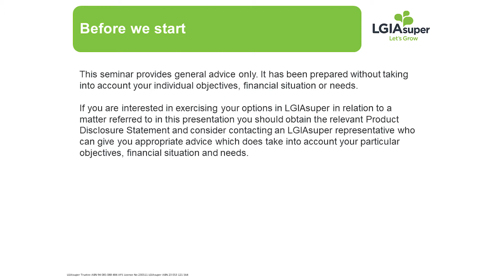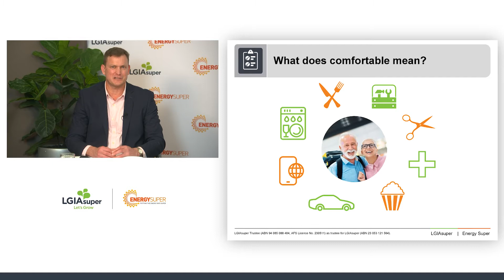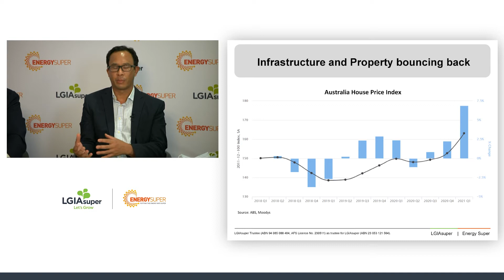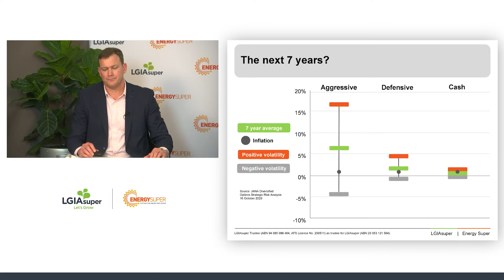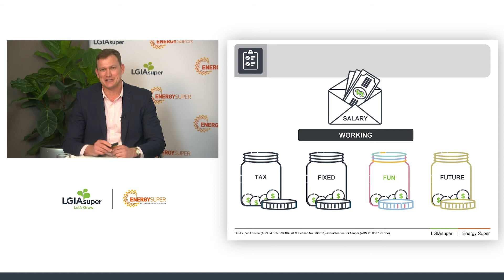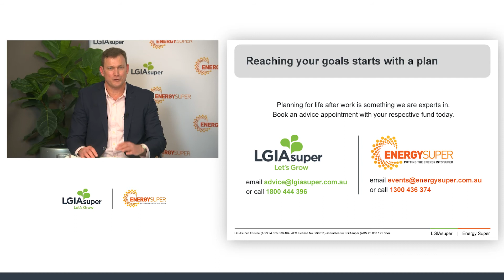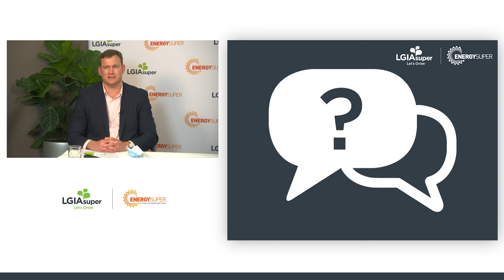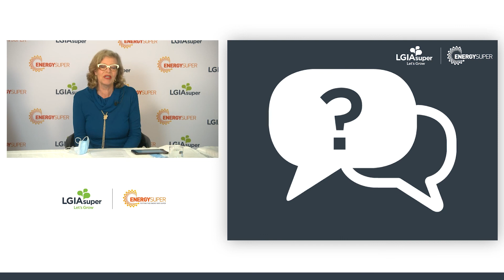Get Set for Retirement Webinar - 18 August 2021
Our Get Set for Retirement webinar can help you discover ways to achieve the lifestyle you want when you finish work.

Learn how to grow your super and retire comfortably from LGIAsuper Advice Manager, John Mulcahy.

The webinar also features updates from CEO Kate Farrar, CIO, Troy Rieck and Deputy CIO, Kevin Wan Lum.

CEO Address (from 00:00:00)
Kate Farrar provides an update on the recently completed merger with Energy Super and the coming acquisition of Suncorp's superannuation business.

Part 1: Achieving your comfortable (from 00:06:33)
LGIAsuper Advice Manager, John Mulcahy talks about setting attainable retirement goals and how to get there.

Part 2: Investment market update (from 00:16:42)
Chief Investment Officer, Troy Rieck and Deputy Chief Investment Officer, Kevin Wan Lum discuss the state of current investment markets and the steps LGIAsuper is taking to protect your retirement.

Part 3: Investing with LGIAsuper (from 00:30:00)
LGIAsuper Advice Manager, John Mulcahy explains the investment options available to you and some of the things you might consider when making a decision.

Part 4: Super strategies (from 00:41:41)
LGIAsuper Advice Manager, John Mulcahy discusses strategies within superannuation rules to help you maximise contributions, minimise tax and begin your transition into retirement.

Q&A session (from 00:59:18)